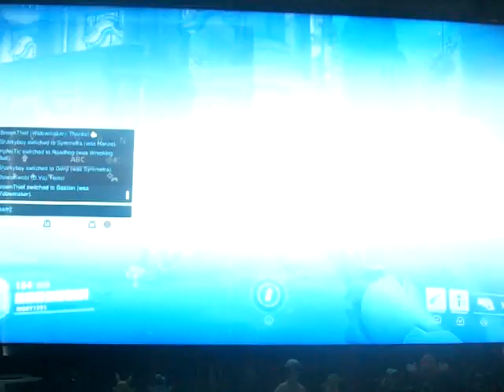Overwatch 2: Mercy #128